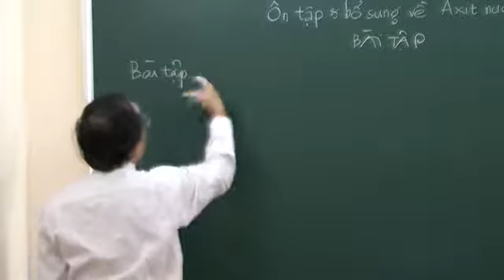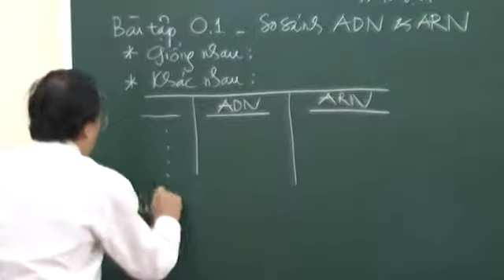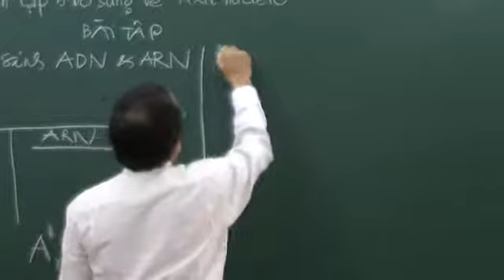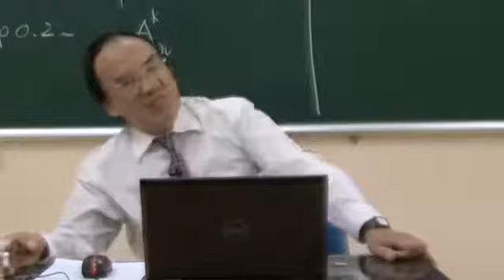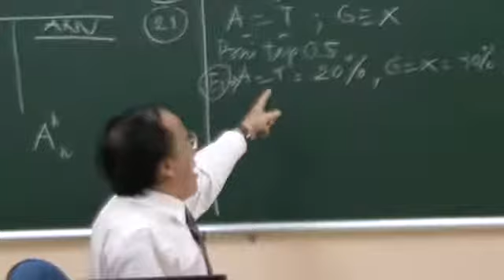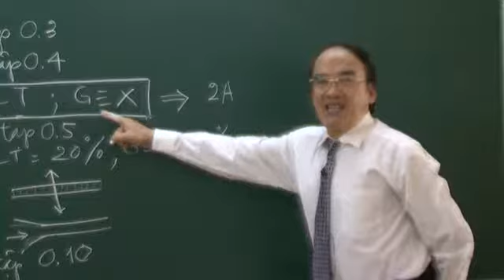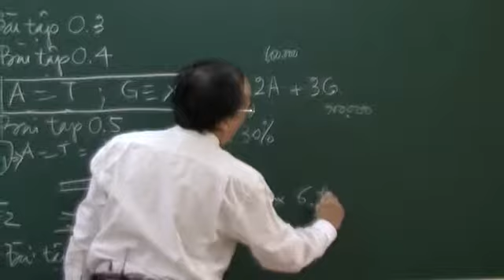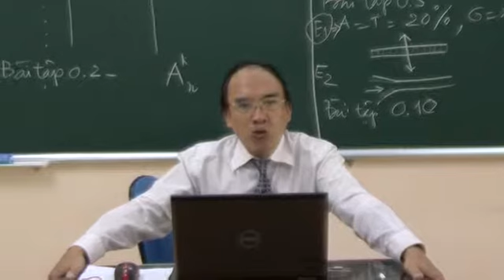[Hocmai.vn] Ôn tập và bổ sung về axit nucleic - phần 5/6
Video thuộc bài giảng tham khảo miễn phí "Ôn tập và bổ sung về axit nucleic" trong khóa Luyện thi đại học môn Sinh học do thầy Bùi Phúc Trạch giảng dạy tại Hocmai.vn. Truy cập vào để biết thêm thông tin chi tiết!